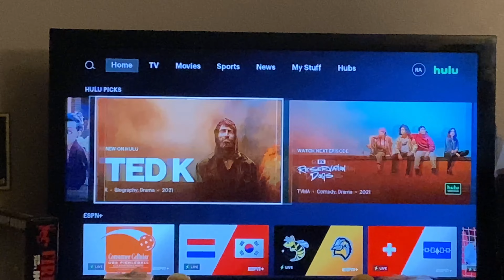Vloggy Vlog / Cleaning / Errands